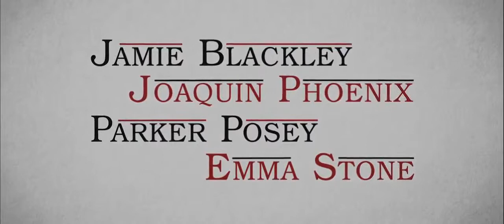Irrational Man (A Woody Allen Film)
Irrational Man, Screened at Cannes Film Festival in May 2015.